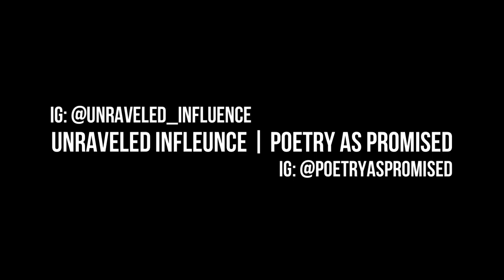Unraveled As Promised Open Mic 5-25-2024 | Poetry by Sammy B | Bayonne, New Jersey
About the Poet: Sammy B: IG: itsbymmas

Event:
Unraveled As Promised Open Mic: